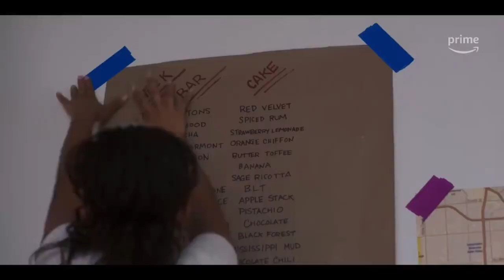Director, Trish Sie talks 'Sitting in Bars with Cake' with Kuya P! A NRW Interview! Prime Video!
Inspired by true events, Sitting in Bars with Cake follows best friends Jane (Yara Shahidi) and Corinne (Odessa A’zion) navigating life in Los Angeles in their twenties. Corinne, the ultimate extrovert, convinces her shy-but-extremely-talented home baker best friend Jane to commit to a year of baking cakes and bringing them to bars with the goal of meeting people and developing confidence - also known as “cakebarring.” During their year of “cakebarring,” Corinne receives a life-altering diagnosis, and the pair face a challenge unlike anything they’ve experienced before. Sitting in Bars with Cake isn't only a madcap joyride through some of L.A.’s most colorful watering holes, it's a moving celebration of female friendship, forging identity, and finding joy in the most unexpected places. On September 8, Sitting in Bars with Cake will be available exclusively on Prime Video in more than 240 countries and territories around the world.